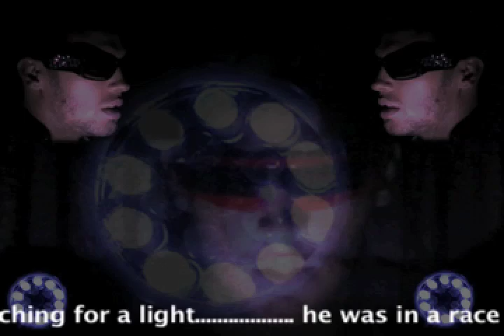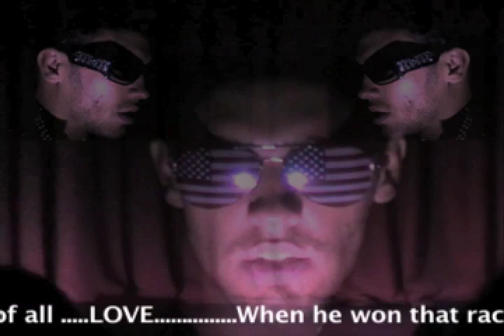Ross Henson Help The Hero's 2011 Stand Up Comedy.mov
Ross Henson Performs Stand Up Comedy At Help The Hero's Charity Night
in Basildon Towngate Theatre
Length of video: 14.51 mins
Much Crazy Love and Enjoy RH XxX